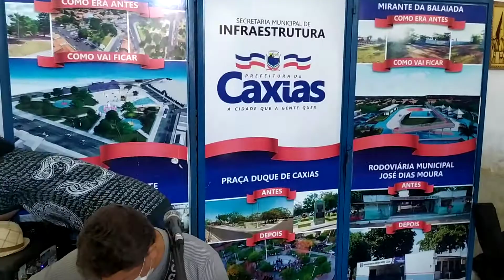SEMANA MUNICIPAL DO ARTESANATO CAXIENSE - Joãozinho